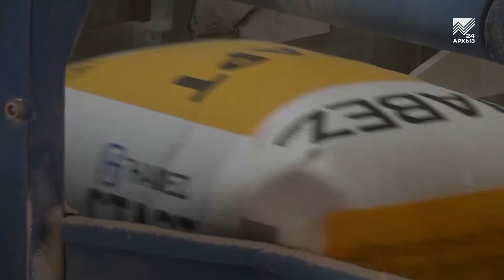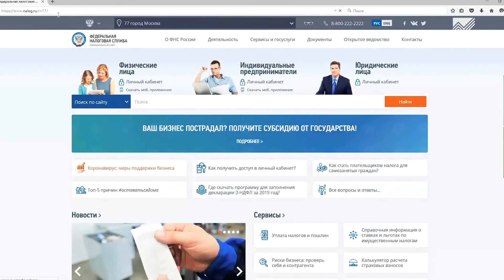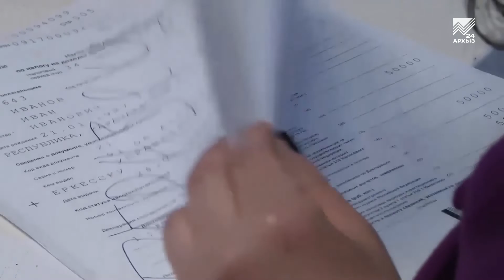Предпринимателей КЧР освободили от налогов из-за пандемии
Серьезно пострадавшего в период пандемии. Сейчас предпринимателям как никогда важна господдержка. Освобождение от уплаты налогов и взносов за весь второй квартал этого года - это одна из мер помощи, но довольно значительная. В категорию бизнесменов, которые могут рассчитывать на такое послабление от государства, только в нашей республике входит порядка четырех тысяч предпринимателей. Наш корреспондент постарался разобраться в тонкостях налогооблажения.